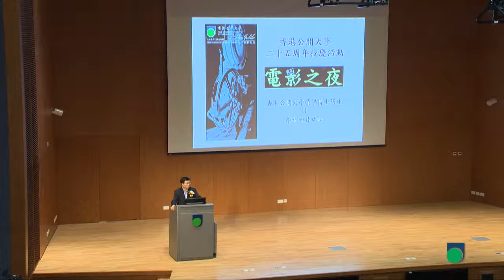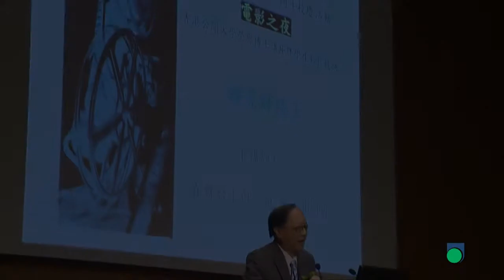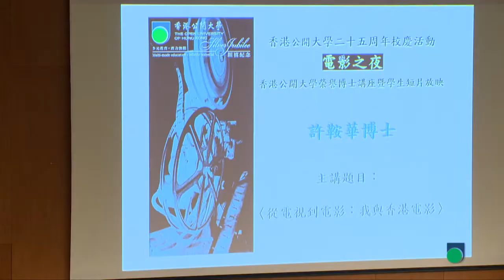OUHK - 電影之夜